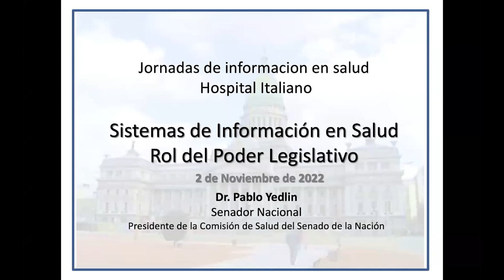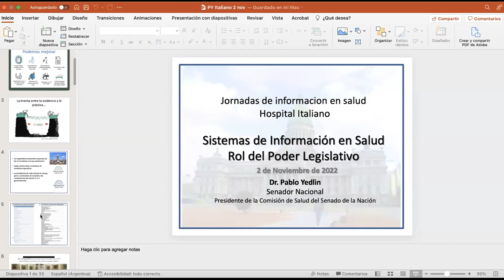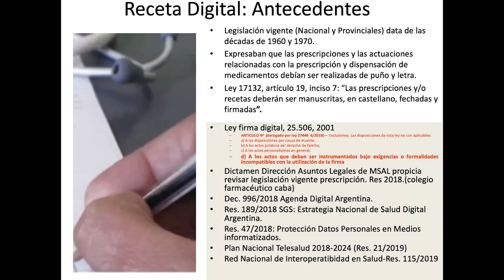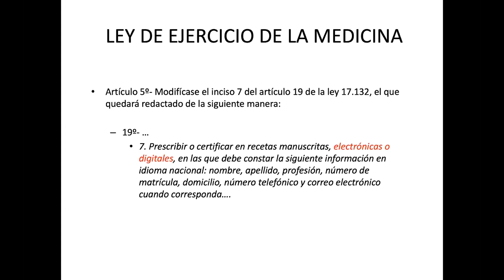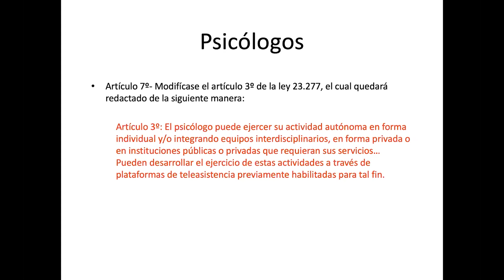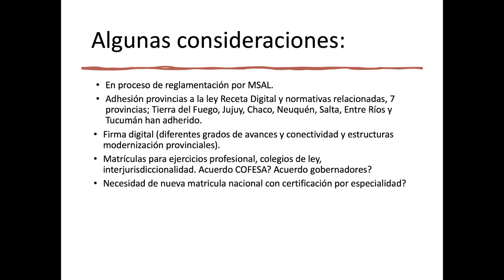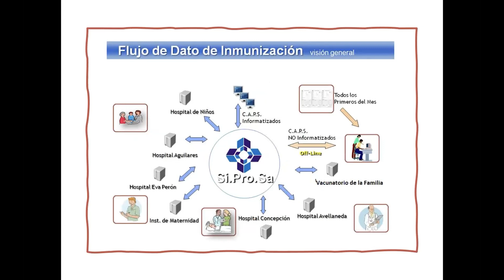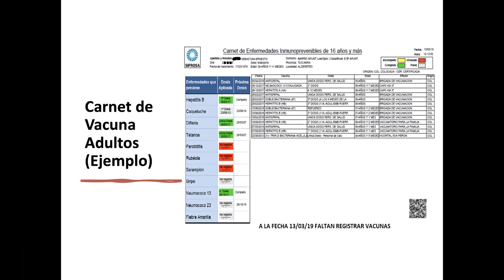Sistemas de Información en Salud: Rol del Poder Legislativo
Orador: Pablo Yedlin

Si te interesó esta charla, quizá te interesen otras presentaciones del track de Tendencias en Salud Digital brindadas durante las JISHIBA